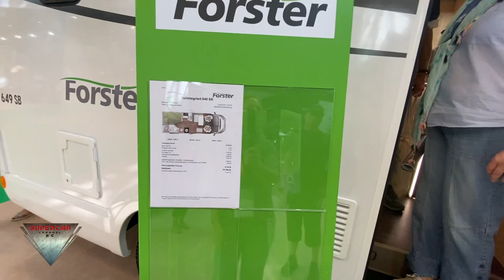2023 Forster Tellintegrriert 649 SB Wohnmobil Interior and Exterior Dusseldorf Caravan Salon 2022